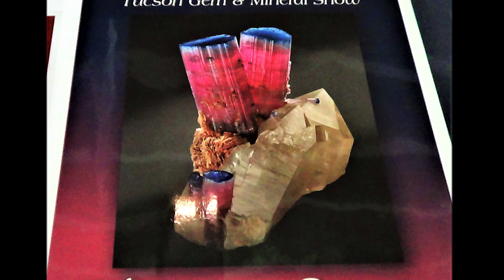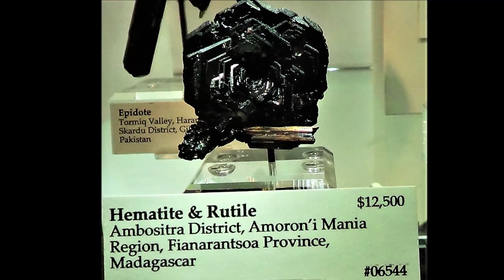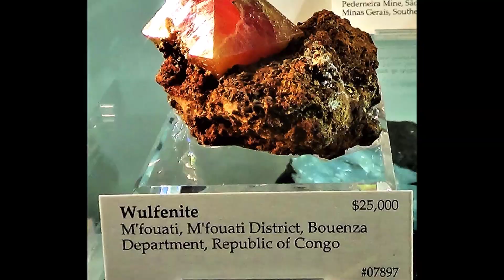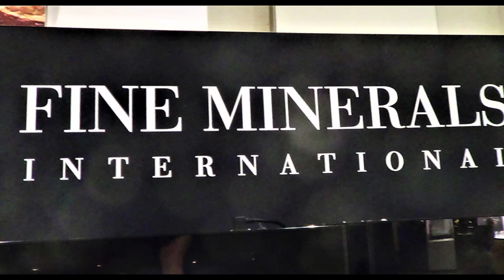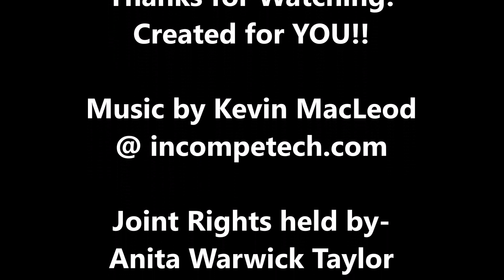Tucson Mineral Mile Signs and Minerals Mostly IDed SlideShow- retouched part1of2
Tucson Mineral Mile Signs and Minerals Mostly IDed SlideShow- retouched part1of2! Silver Mine for Sale@